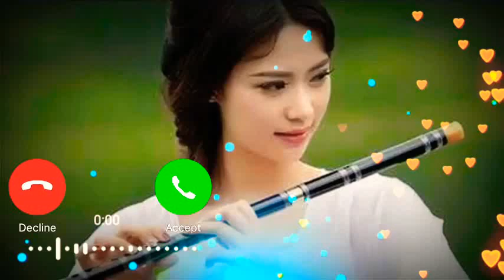New Bansuri Ringtone 2021 | Call Ringtone | Cute Ringtone | Hindi Ringtone | Love Ringtone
Impressive PUBG Ringtone | Pub Notification Ringtone | New Pubg Message Ringtone |
Cute Girl Voice Whatshapp Message Ringtone | New Notification Ringtone